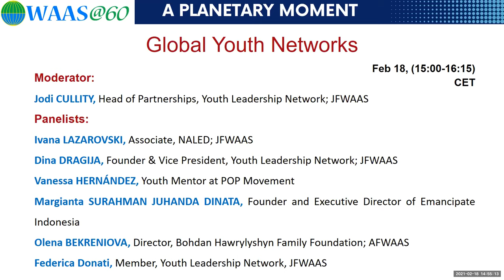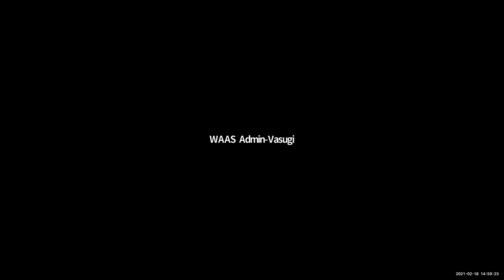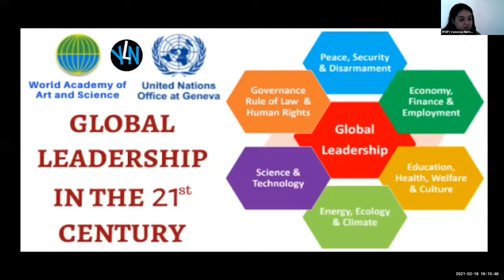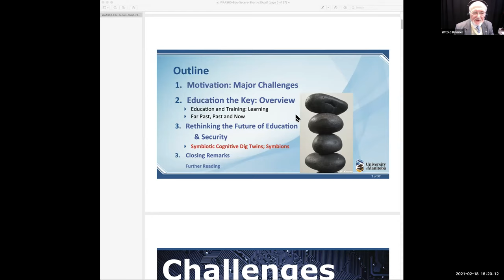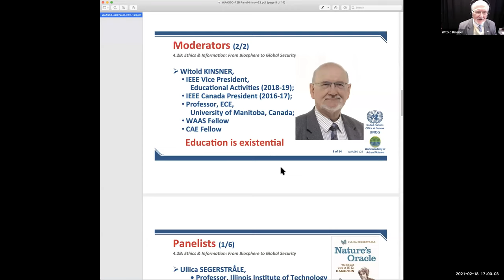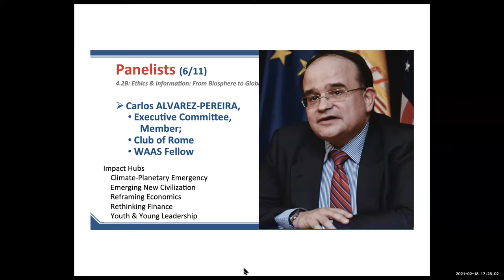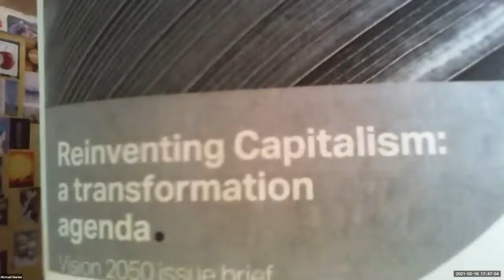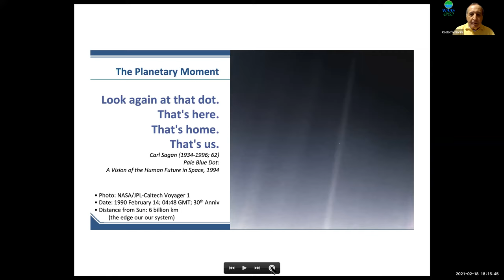WAAS@60 conference | Feb 18, 2021 | Parallel session B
Live-streamed video of WAAS@60 conference on Feb 18, 2021. For session topics and speakers, please refer

Edited version of this video will be available soon.